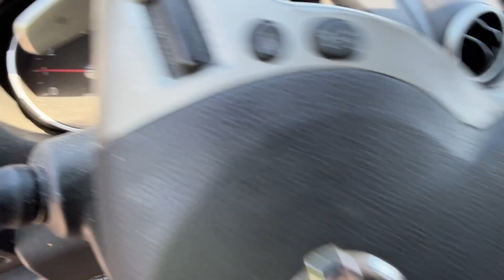2008 Nissan Rogue Titled NO RESERVE